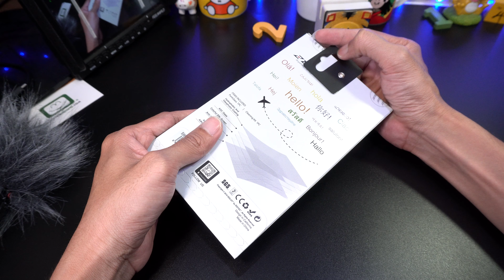Chống Nhìn Trộm Zeelot- Chống Sự Tò Mò ( Mã SP: 9408 )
Đây là cường lực chống lại sự tò mò từ những người xung quanh. Không cho những người xung quanh biết những thông tin cá nhân, hình ảnh,.. hay những thứ riêng tư của bạn.